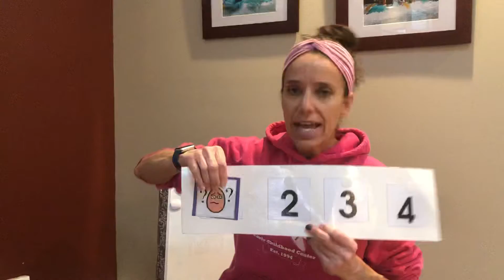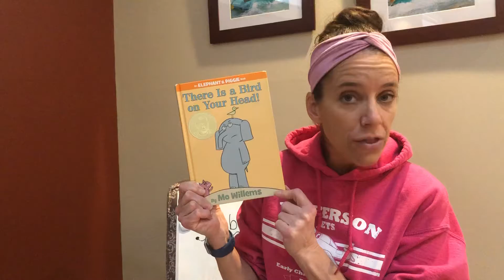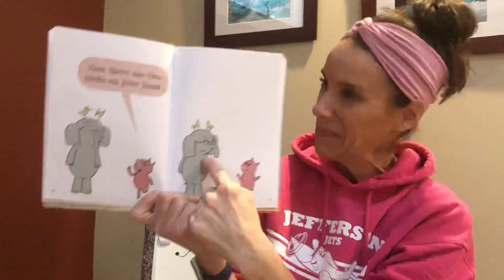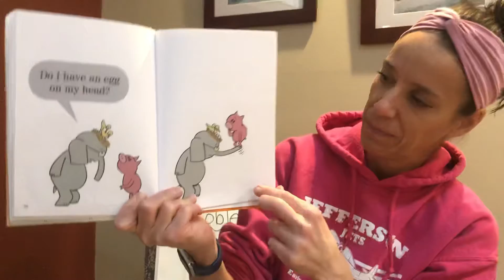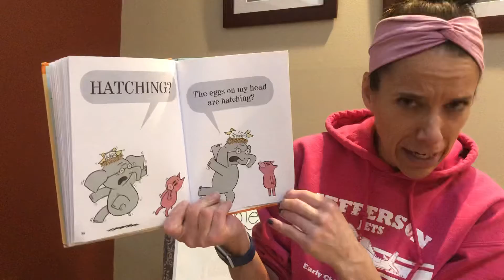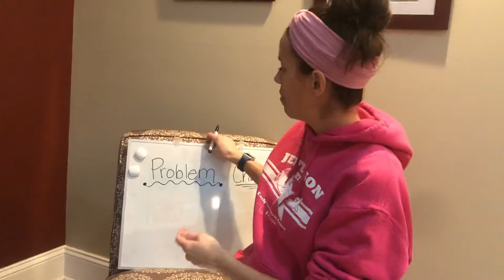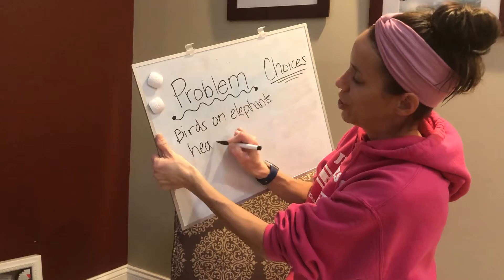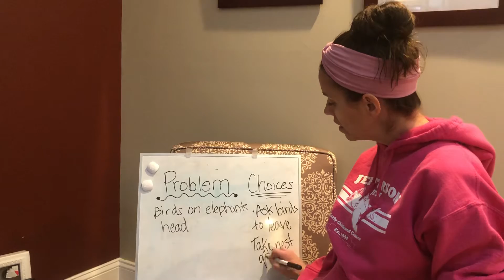Solving a problem lesson and story